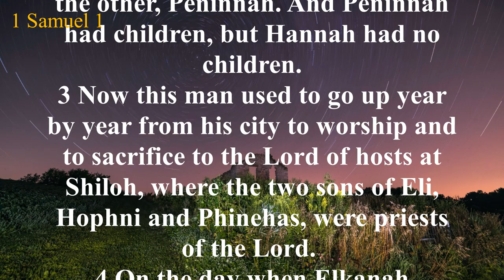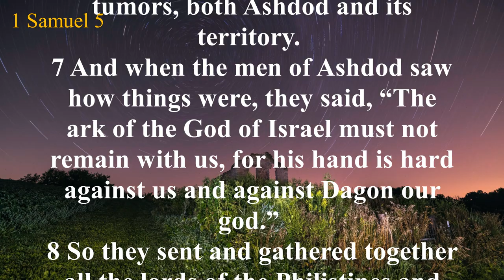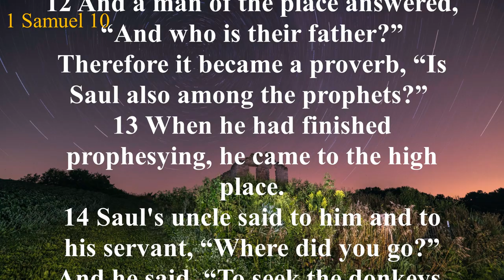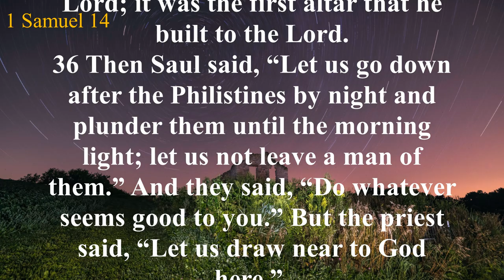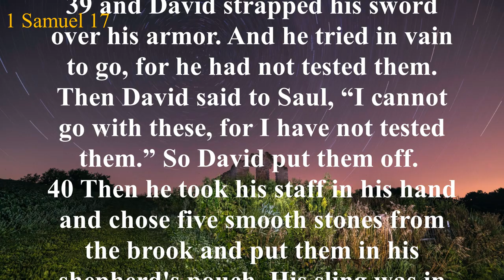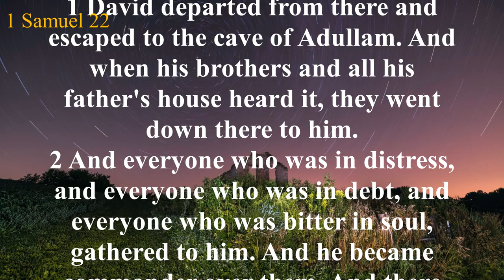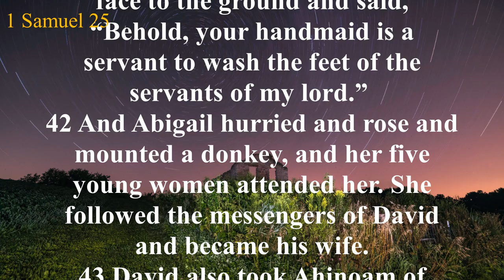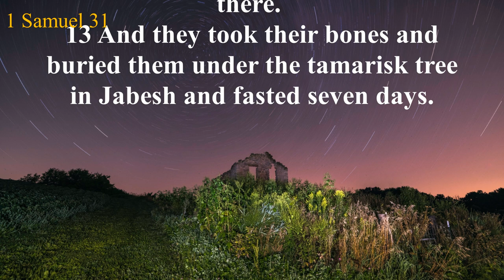The Book of 1 Samuel (ESV) | Full Audio Bible with Text by Max McLean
Summary: The book of 1 Samuel can be neatly divided into two sections: the life of Samuel (chapters 1-12) and the life of Saul (chapters 13-31).

The book starts with the miraculous birth of Samuel in answer to his mother’s earnest prayer. As a child, Samuel lived and served in the temple. God singled him out as a prophet (3:19-21), and the child’s first prophecy was one of judgment on the corrupt priests.

The Israelites go to war with their perennial enemies, the Philistines. The Philistines capture the ark of the covenant and are in temporary possession of it, but when the Lord sends judgment, the Philistines return the ark. Samuel calls Israel to repentance (7:3-6) and then to victory over the Philistines.

The people of Israel, wanting to be like other nations, desire a king. Samuel is displeased by their demands, but the Lord tells him that it is not Samuel’s leadership they are rejecting, but His own. After warning the people of what having a king would mean, Samuel anoints a Benjamite named Saul, who is crowned in Mizpah (10:17-25).

Saul enjoys initial success, defeating the Ammonites in battle (chapter 11). But then he makes a series of missteps: he presumptuously offers a sacrifice (chapter 13), he makes a foolish vow at the expense of his son Jonathan (chapter 14), and he disobeys the Lord’s direct command (chapter 15). As a result of Saul’s rebellion, God chooses another to take Saul’s place. Meanwhile, God removes His blessing from Saul, and an evil spirit begins goading Saul toward madness (16:14).

Samuel travels to Bethlehem to anoint a youth named David as the next king (chapter 16). Later, David has his famous confrontation with Goliath the Philistine and becomes a national hero (chapter 17). David serves in Saul’s court, marries Saul’s daughter, and is befriended by Saul’s son. Saul himself grows jealous of David’s success and popularity, and he attempts to kill David. David flees, and so begins an extraordinary period of adventure, intrigue, and romance. With supernatural aid, David narrowly but consistently eludes the bloodthirsty Saul (chapters 19-26). Through it all, David maintains his integrity and his friendship with Jonathan.

Near the end of the book, Samuel has died, and Saul is a lost man. On the eve of a battle with Philistia, Saul seeks for answers. Having rejected God, he finds no help from heaven, and he seeks counsel from a medium instead. During the seance, Samuel’s spirit rises from the dead to give one last prophecy: Saul would die in battle the next day. The prophecy is fulfilled; Saul’s three sons, including Jonathan, fall in battle, and Saul commits suicide.